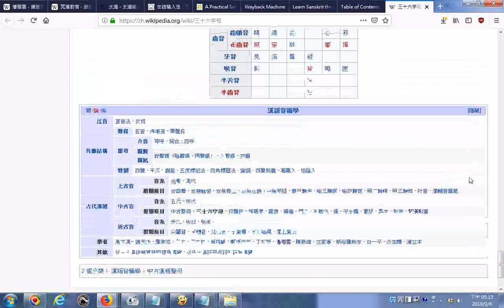三十六字母(中古漢語聲母) 維基百科，自由的百科全書20190306